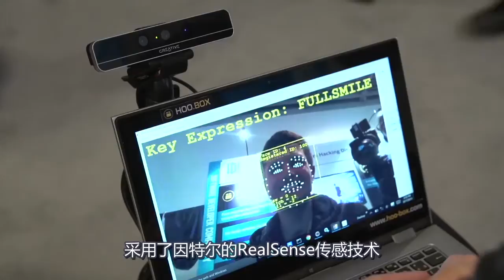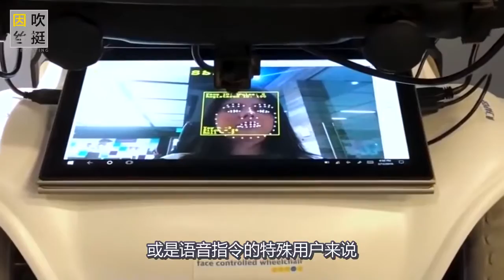比霍金强的眼睛控制轮椅面世，眨眼就能前进！价格贵的有几人接受[720P版]